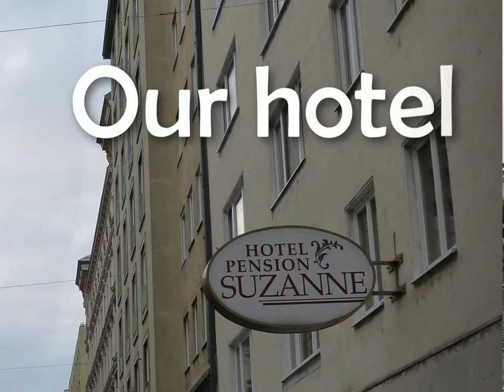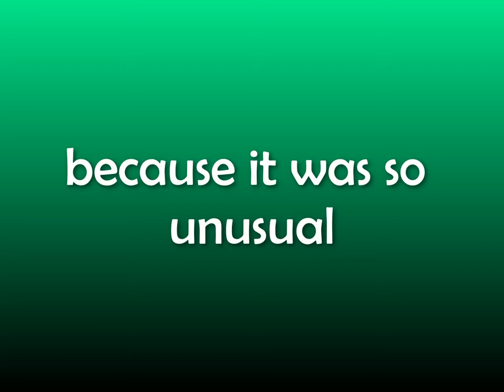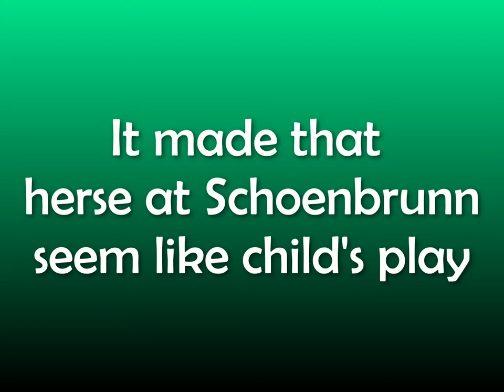Vienna Austria 2018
Here's our video slide show of our trip to Vienna in early October 2018.  We stayed at Pension Suzanne (highly recommended!) and spent three days seeing and eating our way through this amazing city.